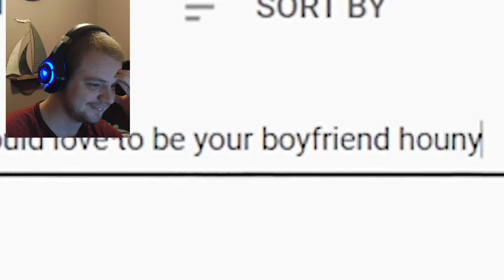THIS GUY IS WIRED, WHACKY AND I LOVE IT!!!!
XBOX GT:
ACsWolffmenYT